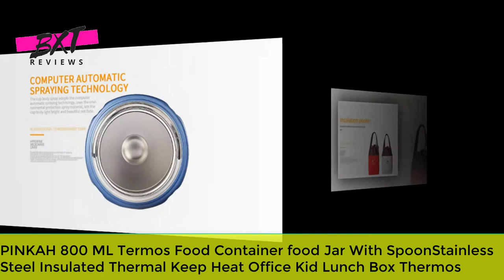Best Food Thermos You Can Buy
PINKAH 800 ML Termos Food Container food Jar With SpoonStainless Steel Insulated Thermal Keep Heat Office Kid Lunch Box Thermos

NOTICE:
-1.  Working Time:
              Beijing Time: 9:00 a.m – 12:00 a.m; 01:30 p.m – 06:00 p.m
              Tips: ·Time Zone,GMT+8
              We rest in Sunday, statutory holidays and special holidays.
-2. All emails will be answered within 2 business day. If you do not receive our reply, please kindly resent your email and we will reply to you as soon as      possible.
-3. If you order more, the price is will be cheap. We combine shipping for you if you buy more than one items.
-4. As a serious and responsible seller, we will try our best to offer satisfactory solution.

Payment Info:
-1.Please be sure that your shipping address is correct. We will arrange delivery only follow the address you have eft in the mail or on Alibaba.
-2.Taking into account security, we don't allow changing address through phone call.
-3.Please ensure the correctness of the shipping address, or we shall not be liable for the incorrect address.
-4.If the shipping settings is incorrect, please leave a message to us before paying.